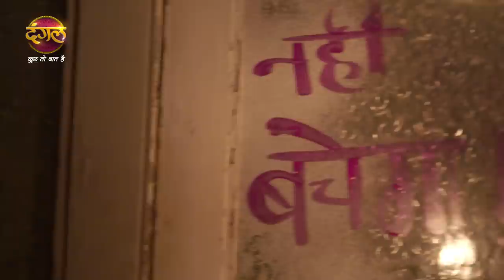India Alert | Maya Jaal | माया जाल | Full Episode 805 | Dangal TV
You can watch the Dangal TV channel :
Fastway Channel No: 15
Digena Channel No: 117
Zing Channel No: 119
Tata Play: 177
Sun Channel No : 328